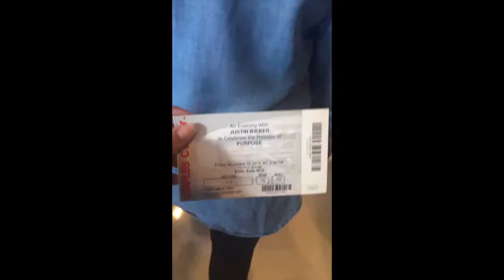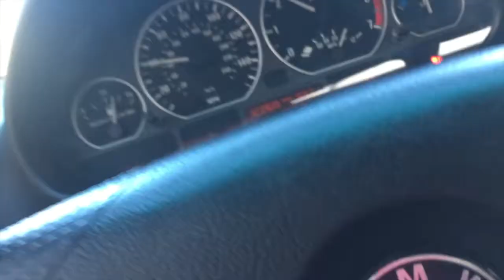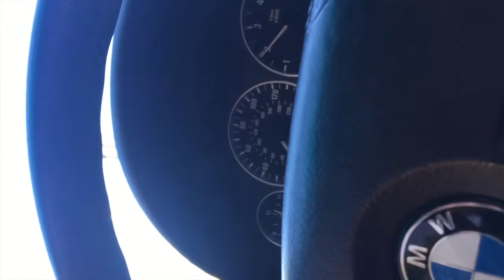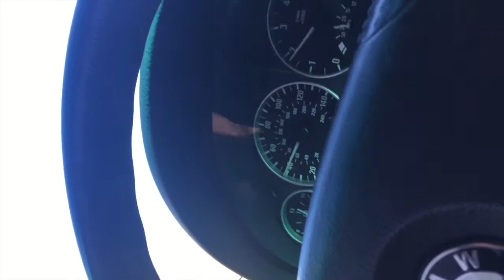vlog-ish 2015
found some old footage. summer to current 2015